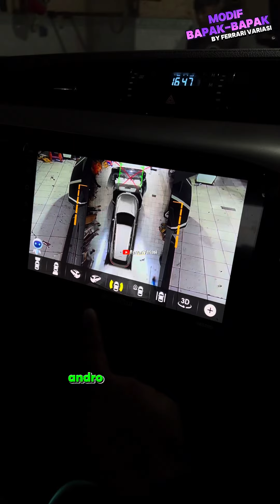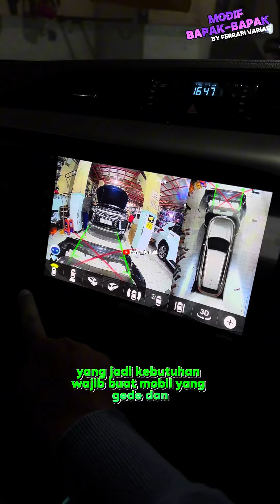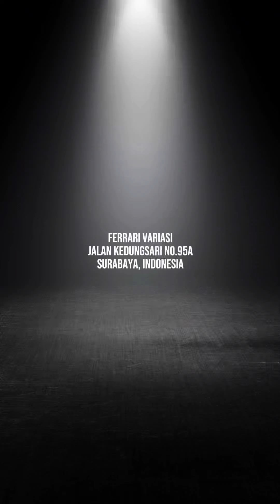HILUX REVO UPGRADE GR SPORT WIDE TREAD | FERRARI VARIASI SURABAYA